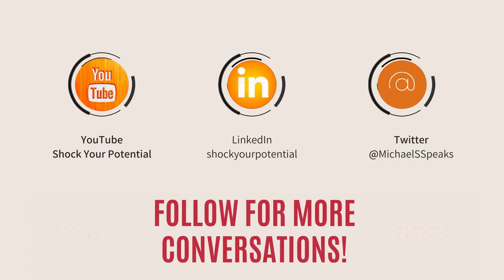Monday Motivation 31 Aug || Michael Sherlock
Download our "Shock Your Potential" App today!